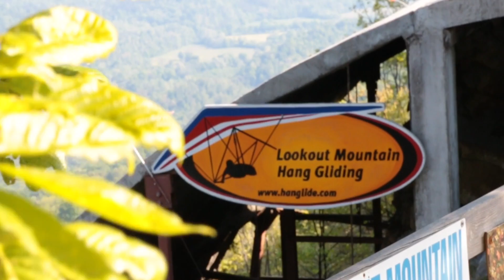Allison Tandem Hang Gliding Lookout Mountain GA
This video is about Allison Tandem Hang Gliding Lookout Mountain GA